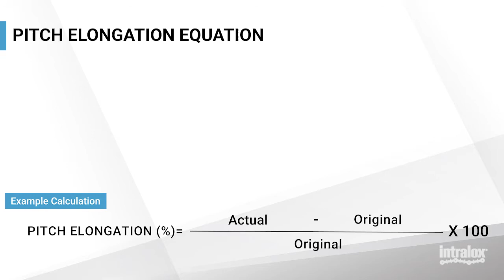Belt Stretch: Pitch Elongation Equation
This Performance Support video reviews how to use the pitch elongation equation to calculate the percentage of belt growth.

00:00  Pitch Elongation Equation
00:21 Actual Measurement
00:31 Original Measurement
00:41 Calculating Belt Growth